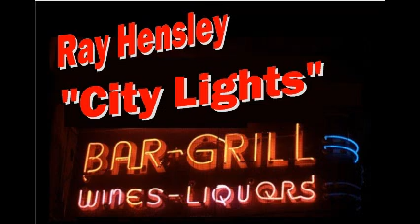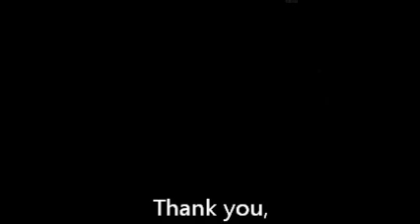Ray Hensley - City Lights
Please, feel free to link or embed this song on your site or blog. My cover of a Ray Price Song Titled City Lights. Ray Hensley